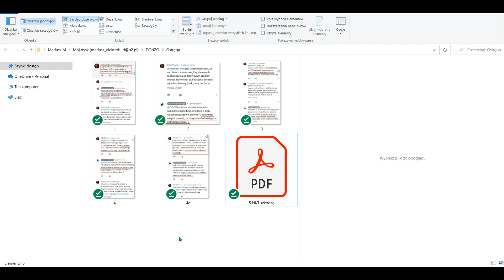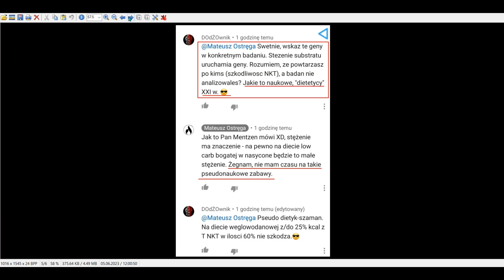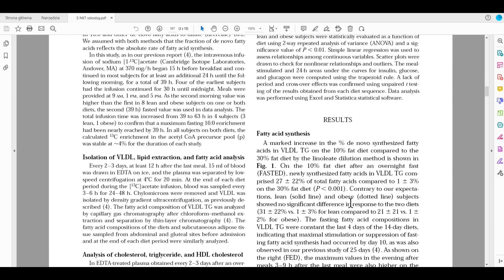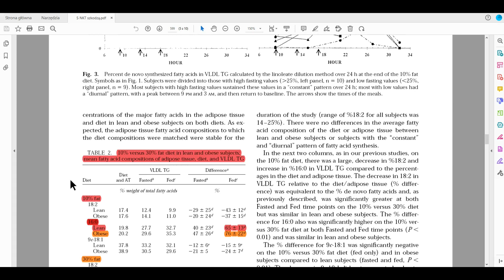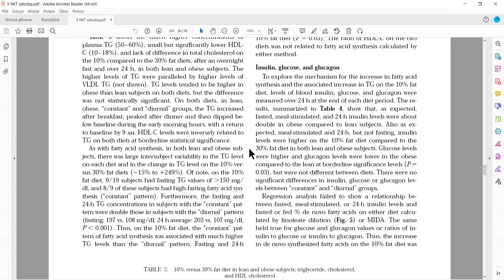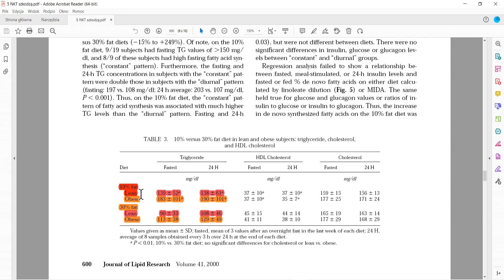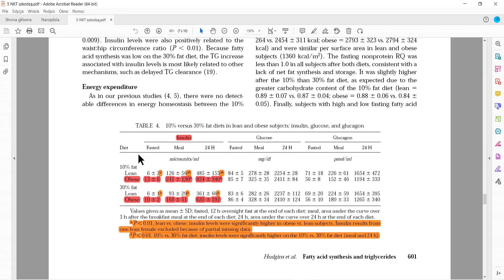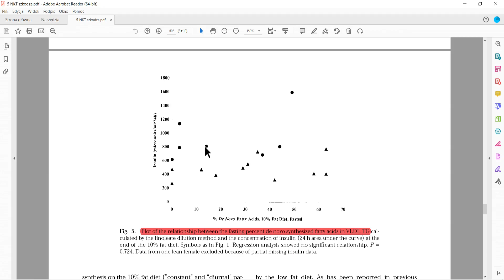Fałszywi przyjaciele od modelu wysokotłuszczowego-Szkodliwe NKT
Redukcja na wysokowęglowodanowej "Diecie Japońskiej", koszt filmu 100 zł

Jeżeli materiały, które tworzę uważacie za wartościowe i chcielibyście się za nie odwdzięczyć stawiając mi kawę. Będę za to naprawdę wdzięczny i kontent. 😊

Pozdrawiam

Mariusz aka DOdŻOwnik 😉